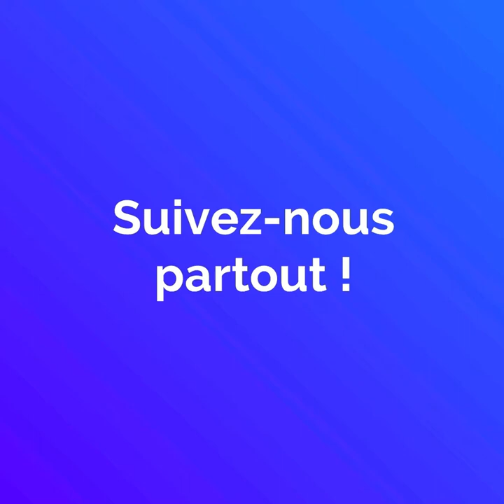Les murs anti-migrants à travers le monde !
70 murs existent dans le monde pour lutter contre les migrants, et ils ont tous été construits après 2010 😱😱😱